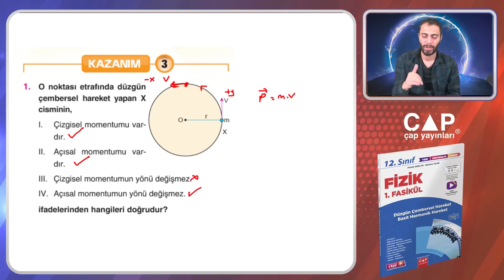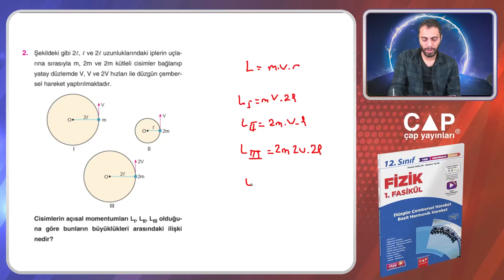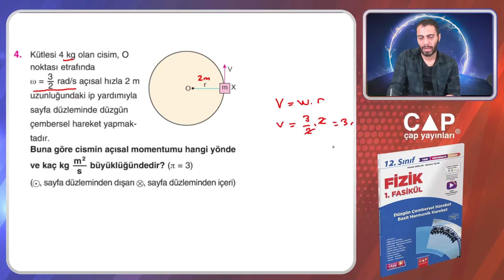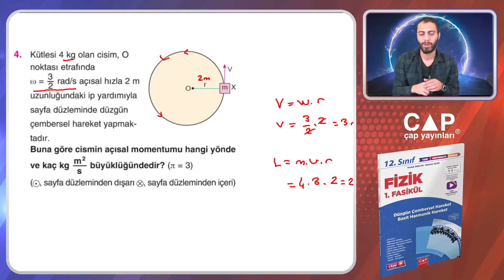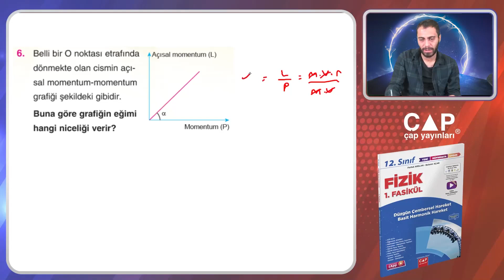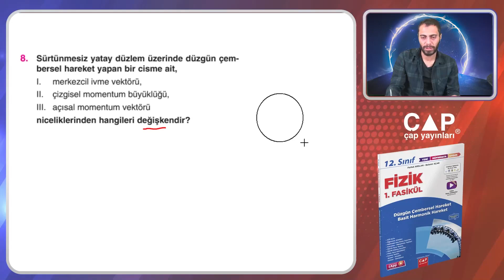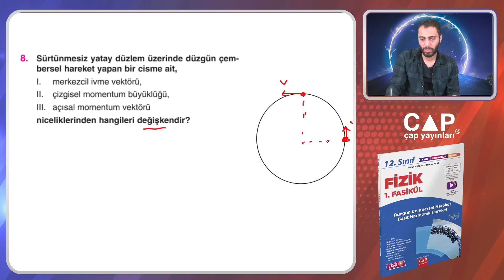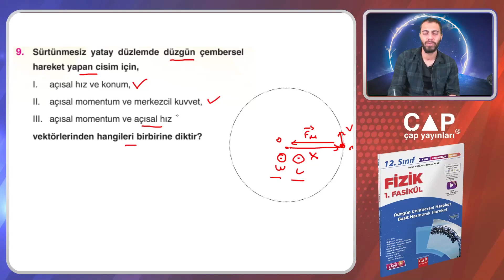12.Sınıf Fizik - Açısal Momentum Soru Çözümü (Kazanım 3)